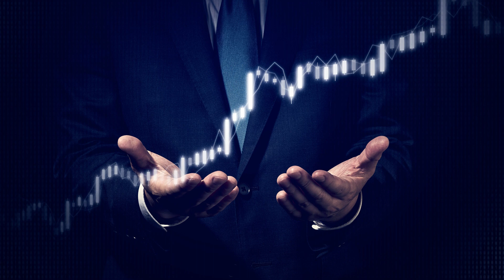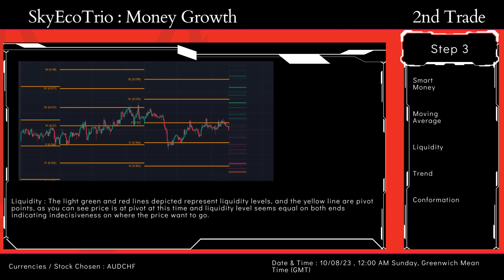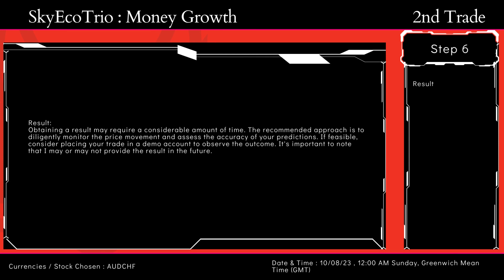"Unlocking Success: 2nd Trade Secrets for AUD/CHF Currencies!"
Unlock the door to success in the world of trading with "2nd Trade Secrets for AUD/CHF Currencies." In this video, we delve deep into the strategies and techniques that can help you maximize your profits in AUD/CHF currency trading. Whether you're a seasoned trader or just starting, you'll learn valuable insights to enhance your trading skills.

Explore the art of trade prediction, dissect trade breakdowns, and gain actionable knowledge that you can apply immediately. Join us on this journey of learning while doing trade with the AUD/CHF currencies. Get ready to boost your trading game and achieve financial success!